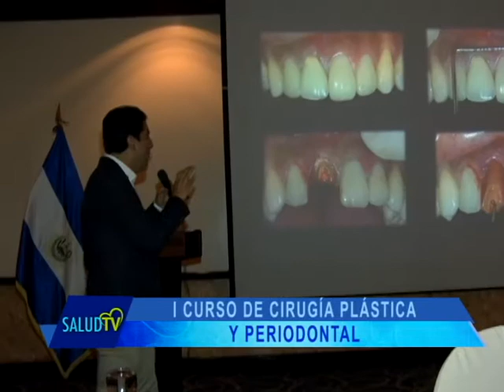Nota Extra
Primer curso de cirugía plástica y periodontal.